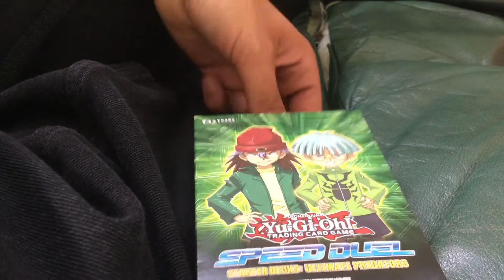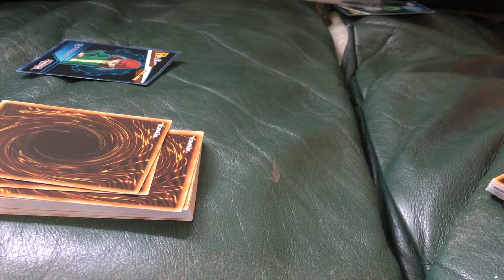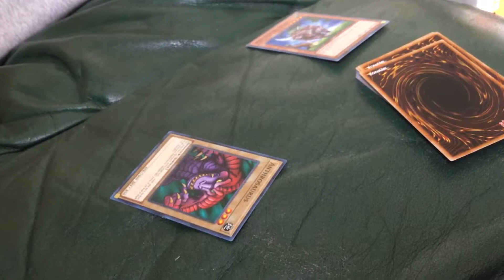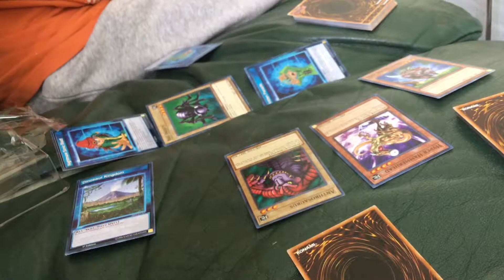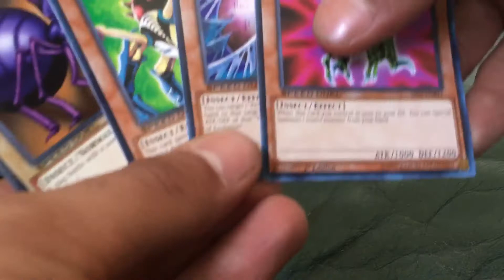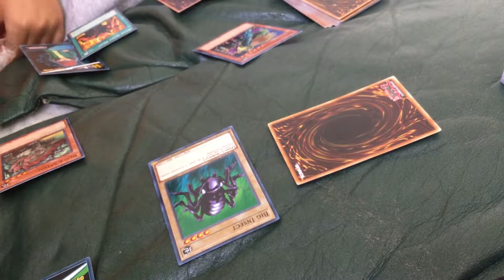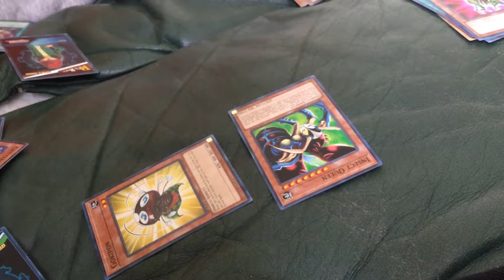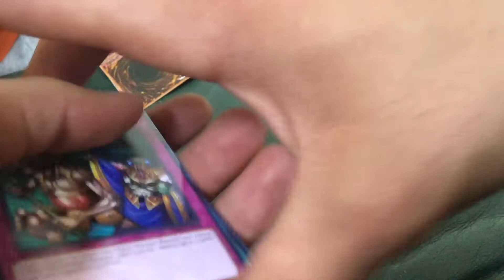Yugioh ultimate predators speed dual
Not only are my brother fatal shelf (Andrew) and I opening a fresh new speed duel starter deck, we’re trying me out too